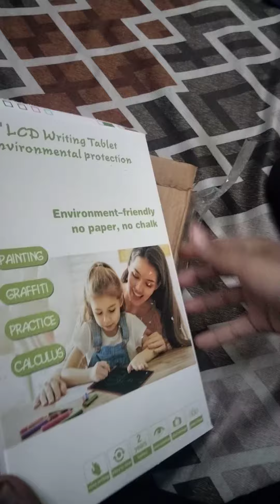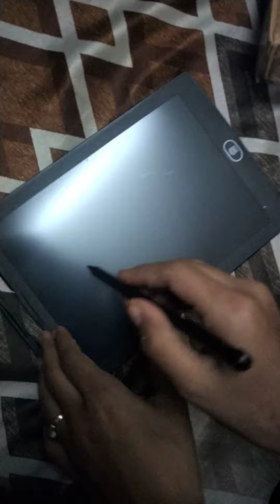unboxing writing paad for my brother ☺️